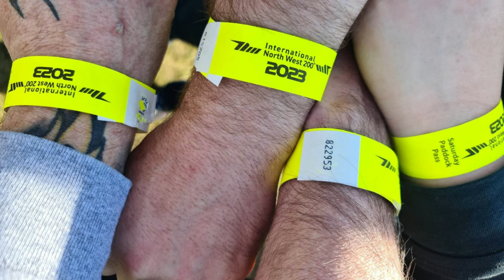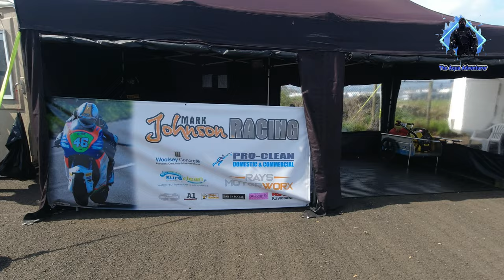North West 200 Paddock Tour 2023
North West 200 BestTour 2023

Northern Ireland Hosts one of the best road racing events of the year ..
 join me and take a look around the paddocks